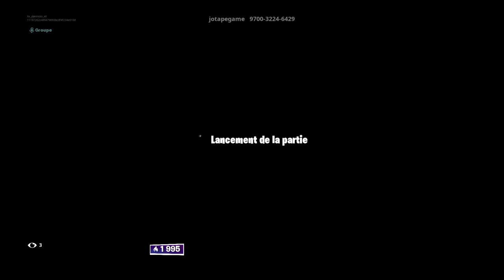Live fortnite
Sest partie pour une video mxgp pro sa fait pas de mal aller sest parti